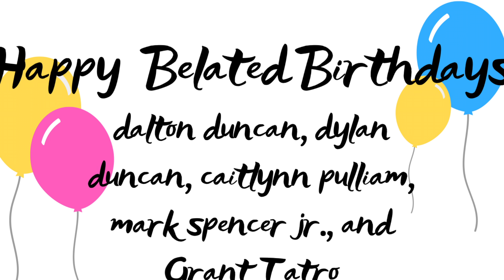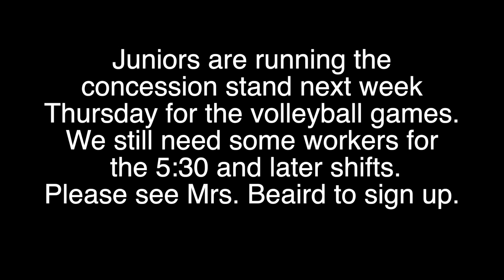NHS News 9.16.19